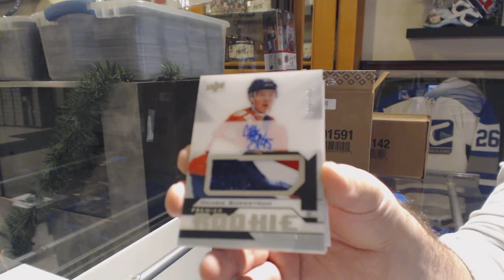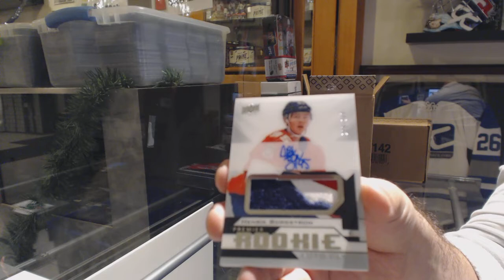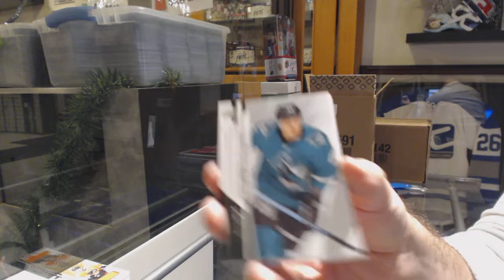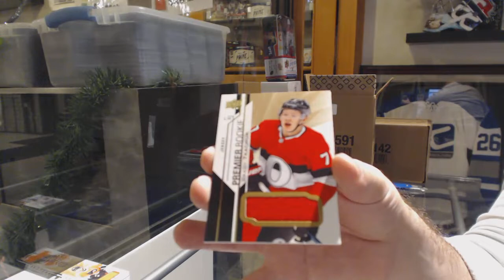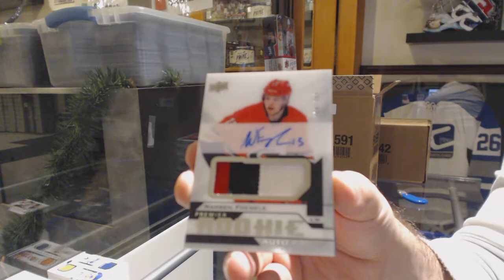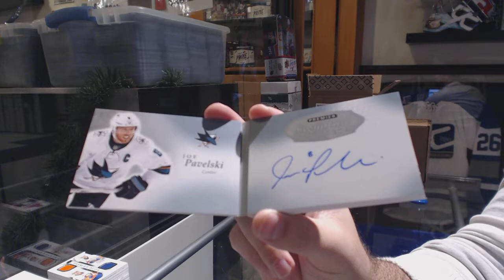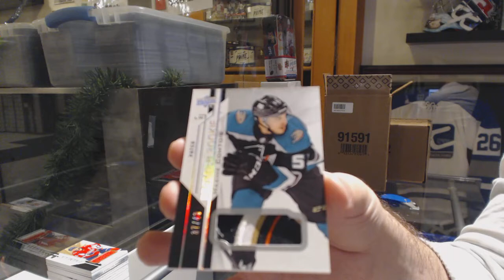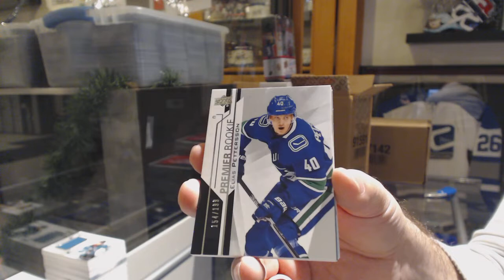18-19 Upper Deck Premier Hockey 5 Box Case Break - C&C GB #10,444